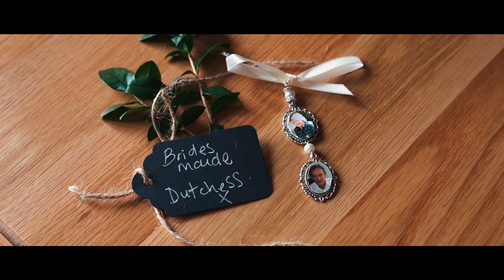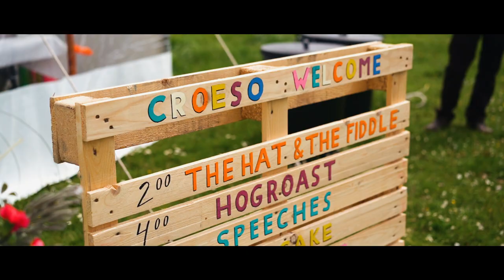Jess & Max Wedding Film | Cliffside Gower Wedding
We joined Jess & Max for their relaxed festival style wedding in the heart of the Gower.